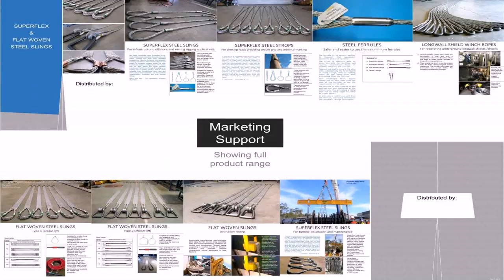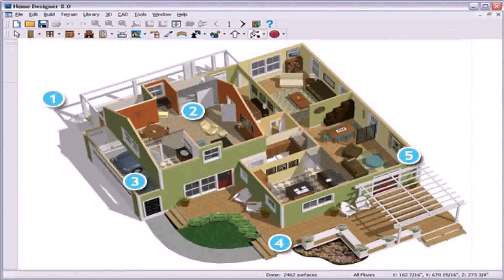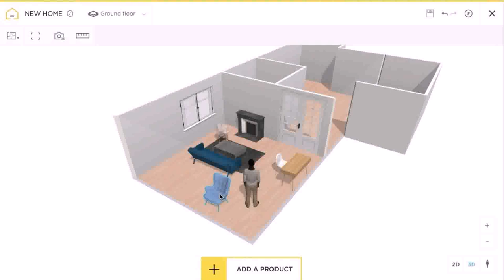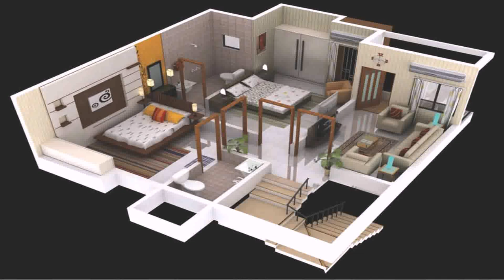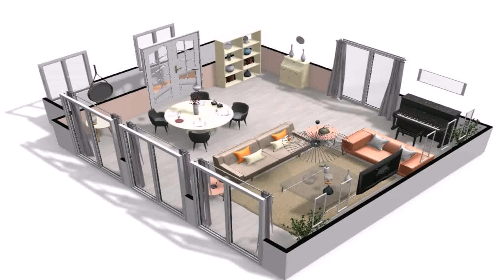Floor Plan Design 3d - DaddyGif.com (see description)